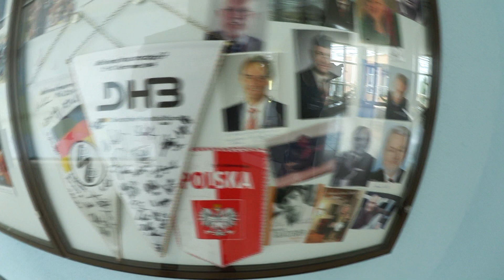Roomtour & FMA With Full Force 2015 /Don Ramon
Eine Roomtour durch meine Hotels und ein paar Bilder vom With Full Force 2015.
Besten dank an Mo!n das ich euren Song unsere Straßen verwenden durfte.

Weitere Musik im Vid:  Whiskey - Huma-Huma
                                       Media Right Productions - Cartoon Hoedown

Thumpmail Logo: With Full Force Festival